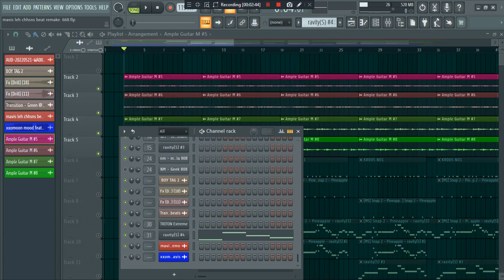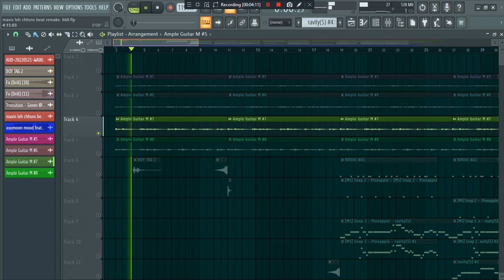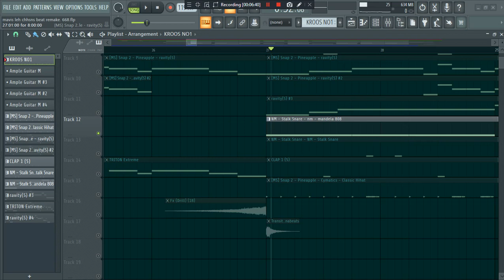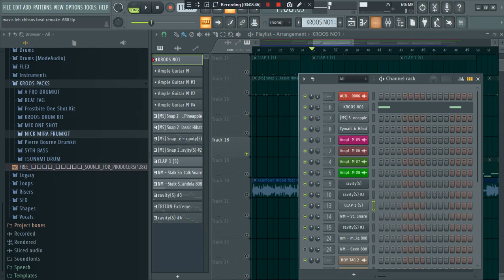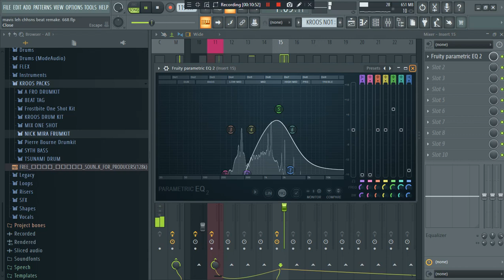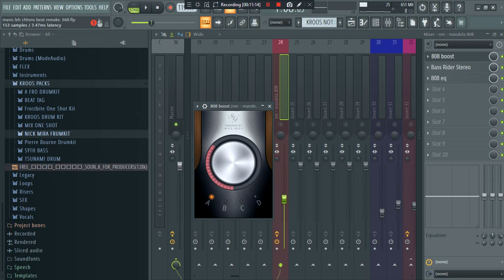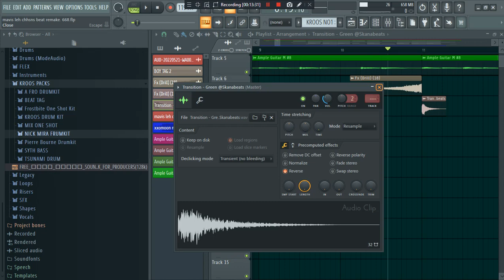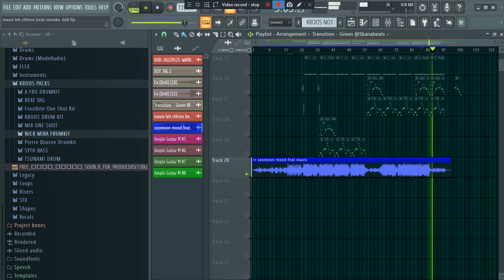mavis feat xxomoon mood beat ka siam chhuah dan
hlawk na...mipa khat tal in inlo neih ve  tak in, thiam lo chung in ka rawn ti ve deuh tawp..